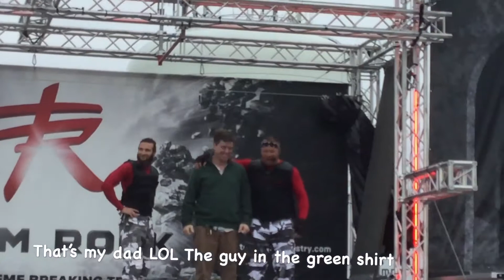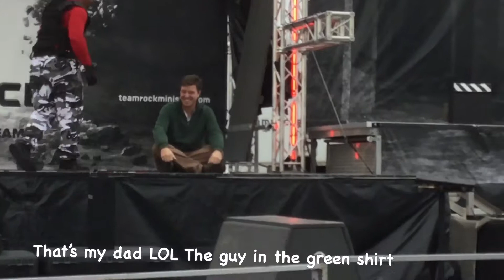Fair Part 3Vlog#10